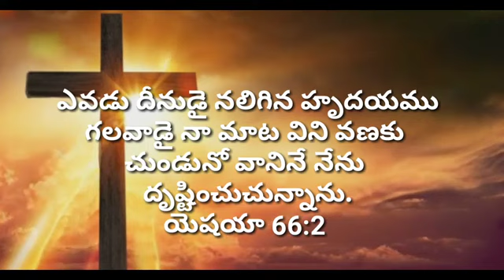today's god's promise